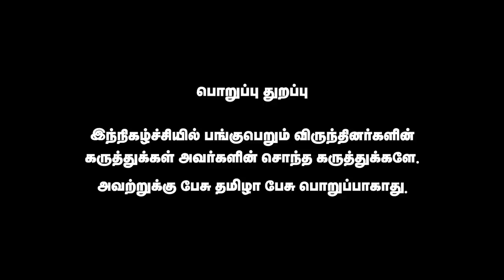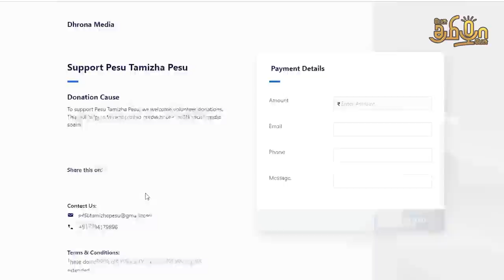Emergency கொடுமைகளை மறந்த திமுக | HV Hande | Pesu Tamizha Pesu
நம் செய்தி இணையதளத்தை பின்தொடருங்கள்.
Account name : Dhrona Media
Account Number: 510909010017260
Branch : Chennai chitlapakkam
Bank: City Union Bank
IFSC code: CIUB0000295